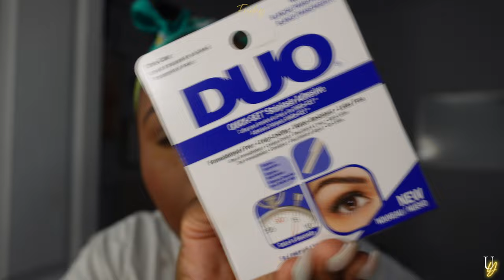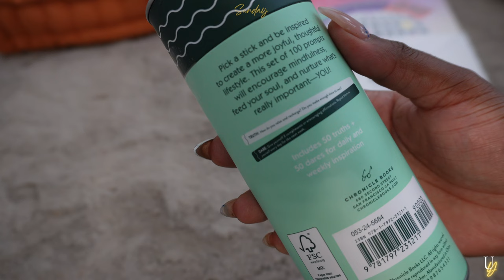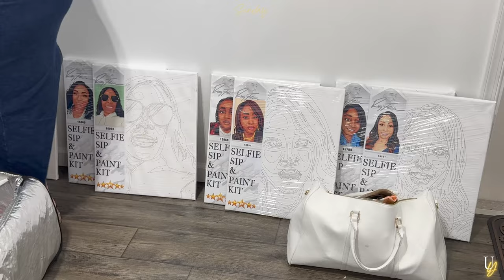NEW BEGINNINGS + Celebrating BIRTHDAYS + New Makeup Faves | VLOG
Hey hey ! ,

So y'all I cut my hair and ughhhhhhhh ahhhhhhhhh ! I did not like it ! Looking back on it now it wasn't that bad but it took me completely out of my comfort zone. Anywho, I showed y'all a new lip product that I love and let y'all watch me get ready to go to the movies. The movie Tarot was not good at all but I still enjoyed getting out and then I got my nails done because if I don't do anything else I'm going to keep them done ! Lastly, I celebrated my friend Chelsea's birthday which so happens to fall on Cinco De Mayo. She did a beautiful brunch theme and we all painted which was different .. I LOVED it ! Hope y'all enjoy ! We have 1 more vlog that's a few weeks behind and then after that we will be all caught up ! Love y'all !

Muah 💋